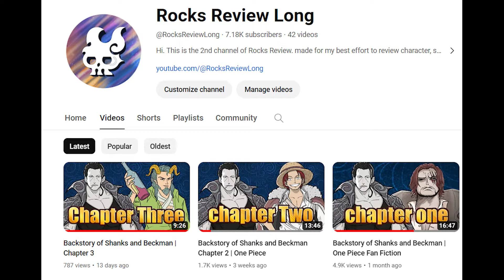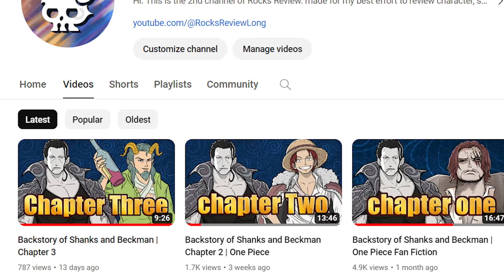The Mysterious Life of Portgas D Ace as a Warlord! | One Piece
one of the most important and rememberable character of One Piece is Portgas D Ac
at some point of Ace's life he was offered to be a warlord of the seas
in this video we explore what could've happened if he joined as 7th member of warlords

00:00 - Warlord Ace
02:50 - New Time Line
06:10 - After Time Skip
08:05 - New Wano